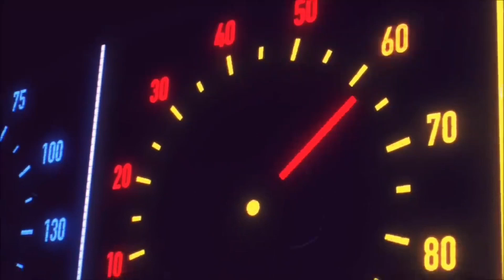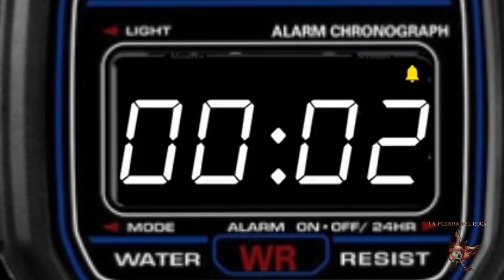011 La Posada Del Rock Grease La Obra De Teatro Turkana Racing Club